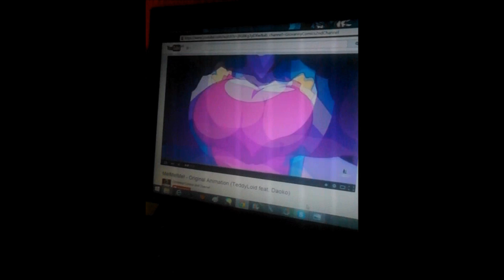La mehmehmeh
Llevo mil años sin subir nada lalalalala(?) // Esto lo grabamos Nieves y yo en su casa cuando la conocí. Y no, por muy difícil que os resulte creerlo, no estamos de coca hasta las cejas. Eso es todo(?)